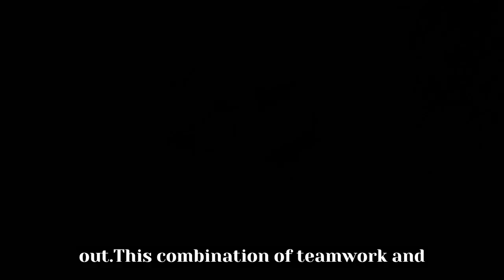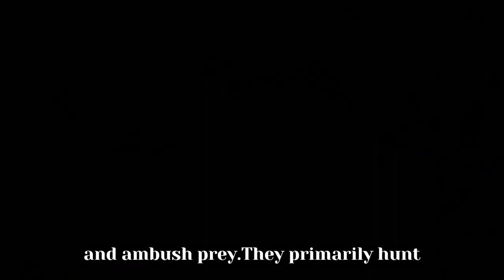Animals with best hunting skills | wild life | Loving Creatures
11/02/2023